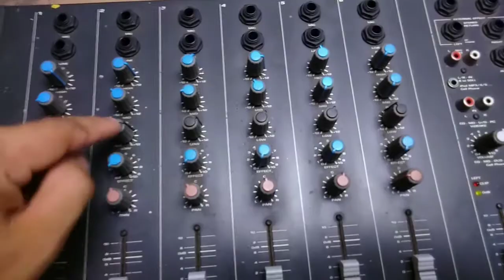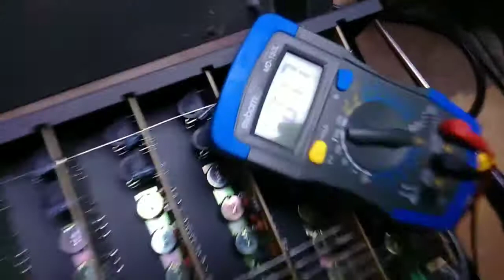Mesa de som não liga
Todas as informações citadas acima são adquiridas por testes e montagens próprias ou de terceiros

So schließen Sie mein Autoradio an
wie kann ich meinen sound reparieren
wie bekomme ich einen guten Sound aus meinem Equipment
how to connect my car stereo
how to fix my sound
how to get a good sound from my equipment
como conectar meu som do carro
como concertar meu som
como obter um bom som dos meus equipamentos
the most searched subjects on you tube